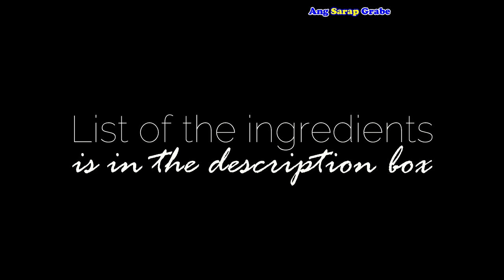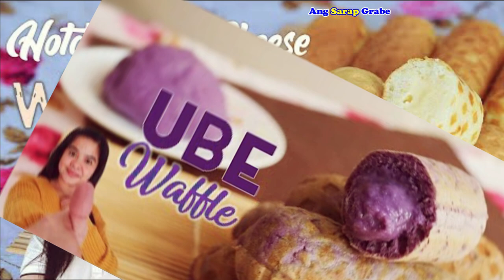Business Recipe : TUNA SALAD Filipino Style Waffle | Ang Sarap Grabe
HAHHA HINDI TALAGA NAKAIN NG WAFFLE ANG MISTER KO. UNA HINDI SYA PINOY AT PANGALAWA AYAW NGA TALAGA NG WAFFLE NA FILIPINO STYLE. PERO YUNG INIBA KO ANG PALAMAN NA TUNA SALAD AT ITO ANG PINALAMAN KO SA WAFFLE AY MUNTIK NA NYANG MAUUBOS ANG MIRYENDA SANA NI ALYANNAH EHHE

MALAMBOT DAW YUNG PINAKA TINAPAY AT HINDI MATAMIS YUNG WAFFLE

yields 11 to 12 waffles

00:00 intro

0:23 Ingredients for TUNA SALA
drained in can Tuna flakes 125 grams
1 tablespoon red onion, minced
1/4 cup + 1 tablespoon mayonnaise (not sweet)
1/4 teaspoon pepper
1/4 teaspoon salt
1 tablespoon parsley

1:35 Ingredients for WAFFLE
3/4 cup all purpose flour
2 tablespoon cornstarch
1/2 teaspoon baking powder
1/2 teaspoon baking soda
3 tablespoon sugar

1/4 cup powdered milk

1 egg
2 tablespoon oil
1/3 cup water

cook the waffle 2 to 3 minutes for 1 slot only

if the waffle doesn't touch the top (when it closed) means waffle batter is not enough.

my waffle maker i put 1 1/2 tablespoon waffle batter then tuna sald and another 1 1/2 waffle batter on top

MAKE YOUR MASTER PIECE A REASONABLE PRICE!